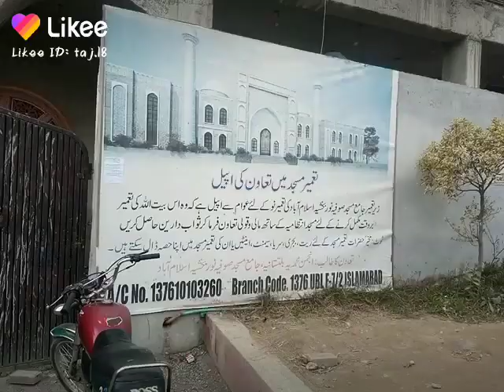February 15, 2023